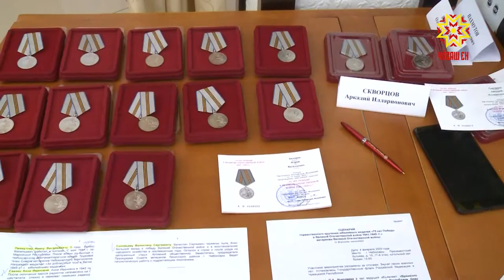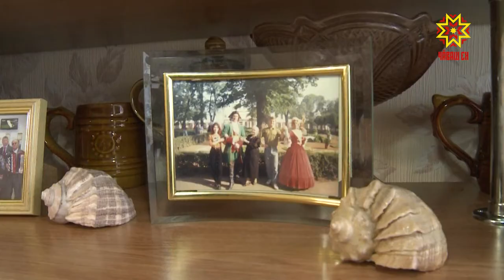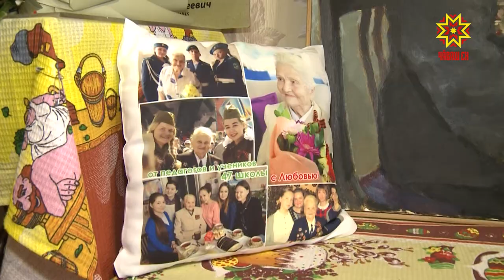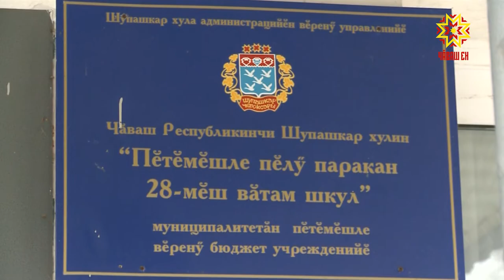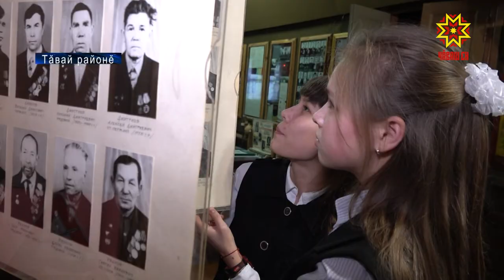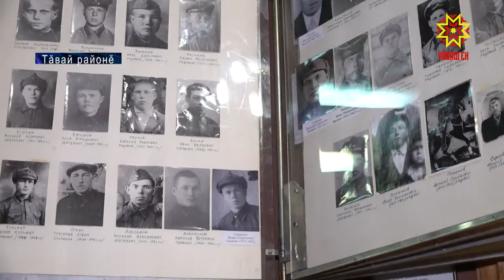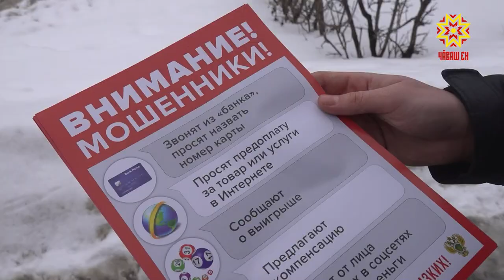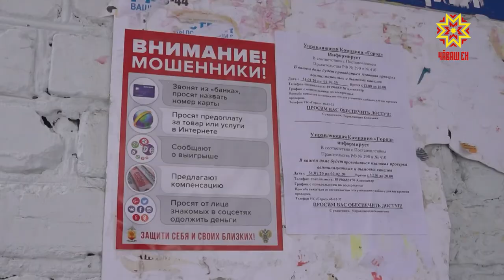Республика 04.02.2020 на чувашском языке. Вечерний выпуск